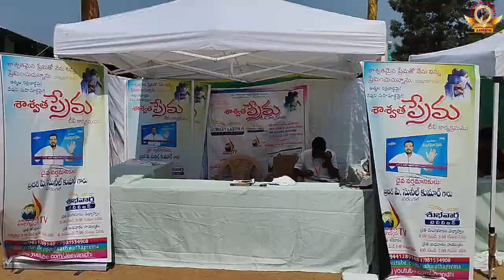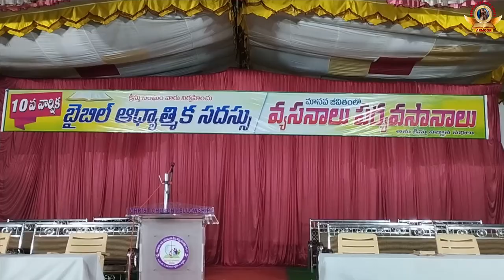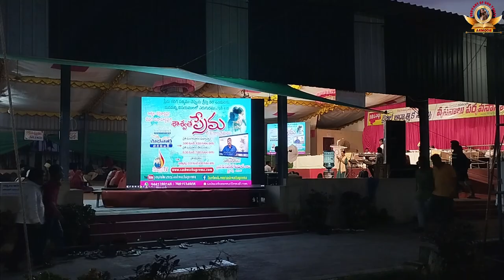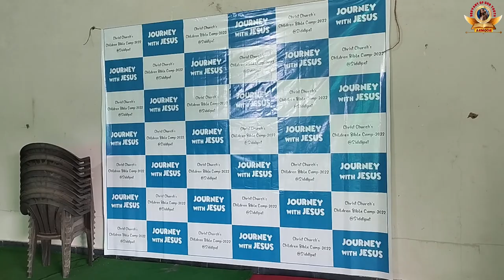2022 Siddipet Seminar Success Video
The Gospel in 5 Minutes Telugu
Servant of GOD Youth Armoor